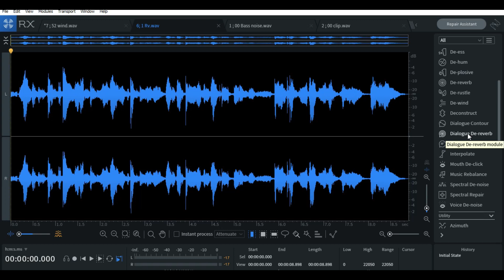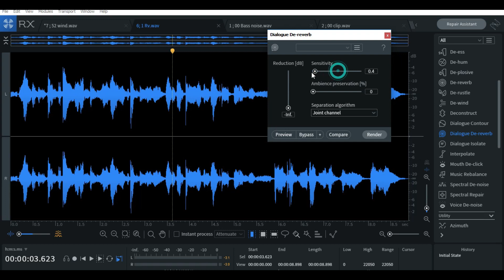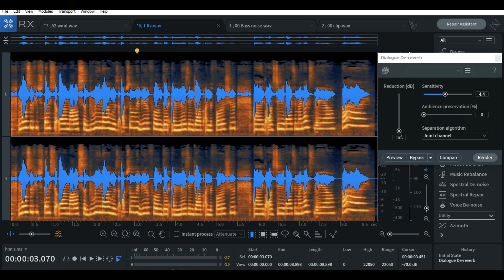RX 7 ဖြင့် အခန်းသံများကို ဖယ်ထုတ်နည်း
သင္ယူႏိုင္ရန္အတြက္ ျဖစ္သည္။